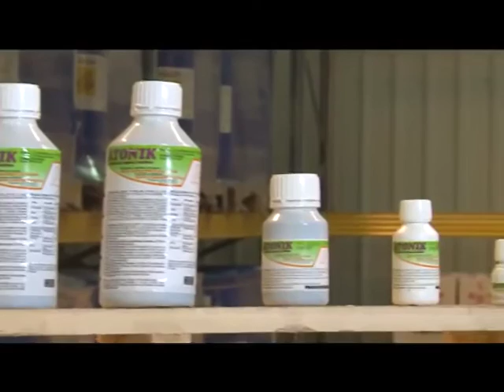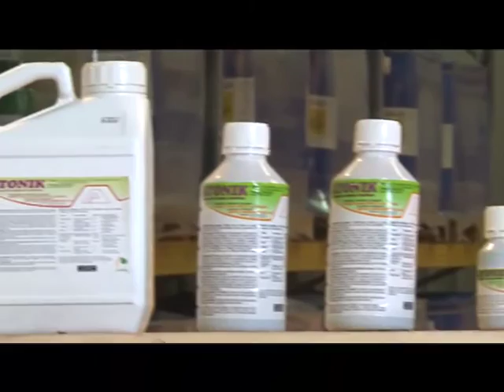AECTRA - ATONIK pentru culturile dumneavoastra! - BT Video Productie VIDEO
Atonik este un stimulator de crestere biochimic care se absoarbe si se transloca foarte rapid în planta, determinând activarea fluxului citoplasmatic, translocarea mai rapida a sevei brute si asimilatelor, un flux ascendant mai rapid al mineralelor, precum si o crestere a continutului de clorofila din planta. Actiunea Atonik – ului este diferita de cea a stimulatorilor hormonali, evitand suprasaturarea cu apa a tesuturilor.
Atonik stimulează înrădăcinarea, germinaţia seminţelor şi a polenului, elongaţia tubului polinic, proliferarea si cresterea lăstarilor, fertilitatea florilor şi formarea fructelor. Atonik mareste rezistenta plantelor la factorii de stres ca seceta, temperaturile negative din perioada infloririi, atacul bolilor si daunatorilor. Mareste randamentul plantelor in valorificarea resurselor nutritive din sol.